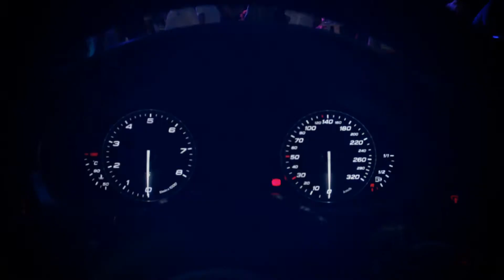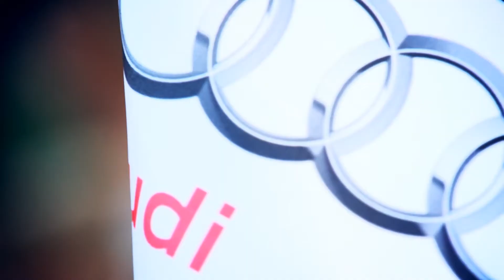Presentation of AUDI S7 sportback & S8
Закрытая презентация Audi S7 Sportback & Audi S8